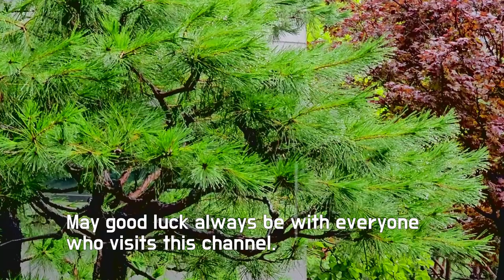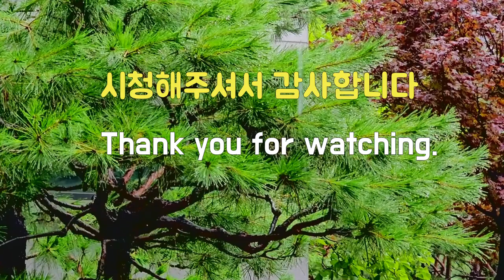소나무 위로 내리는 편안한 빗소리, 조용한 빗소리, 비오는 소리, Relaxing Sound of Rain for Easy Deep Sleeping, 숙면유도 꿀잠 빗소리